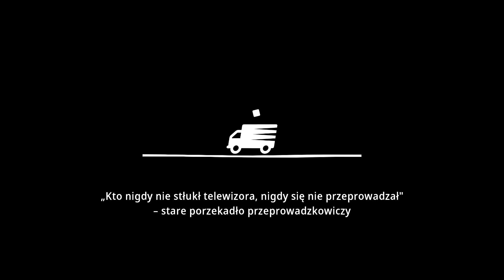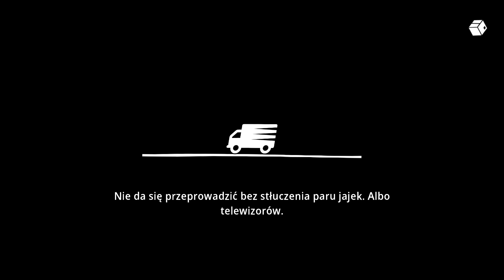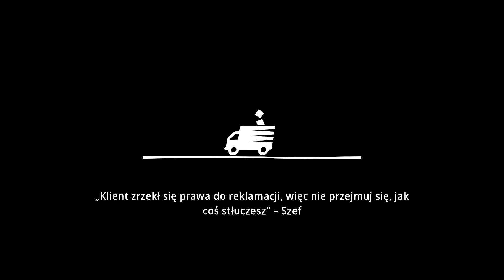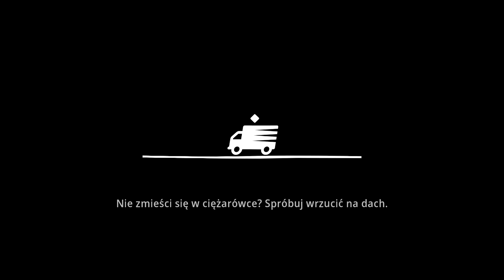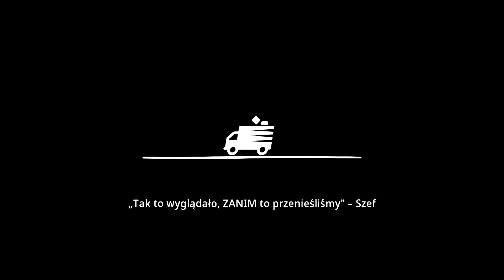Moving Out PL #2 z Szynką | Śnieżna zjeżdżalnia :D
Moving Out gameplay PL // Moving Out po polsku

Czołem ludziska!
Zapraszam na serię z Moving Out, gry kooperacyjnej, w której pomagamy w przeprowadzkach. Naszym zadaniem jest jak najszybsze wyniesienie wszystkich mebli, sprzętów i urządzeń do ciężarówki w jak najkrótszym czasie. Dozwolona jest dewastacja i siekanie z plaskacza współtowarzyszy!

Wyprowadzona pjona za wszelki feedback - szery, lajki, suby i hejty!